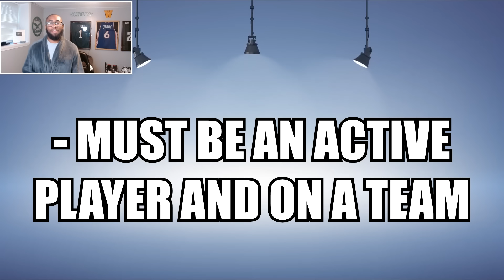The NFL...But Every Former Offensive Rookie of the Year Is A 99 Overall!